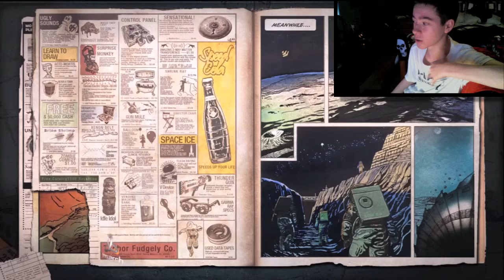Zombies Moon Solo First impression part 1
pt.1 of 2. RETRO GAMING VIDEOS COMING SOON!